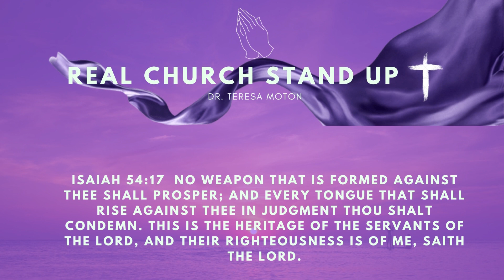Just Have Faith Ep. 115 |Her Apostolic Voice Podcast Dr. Teresa A. Moton